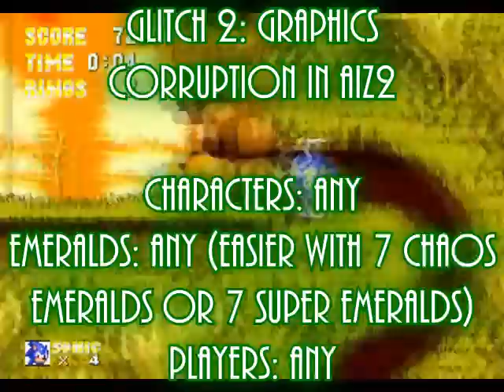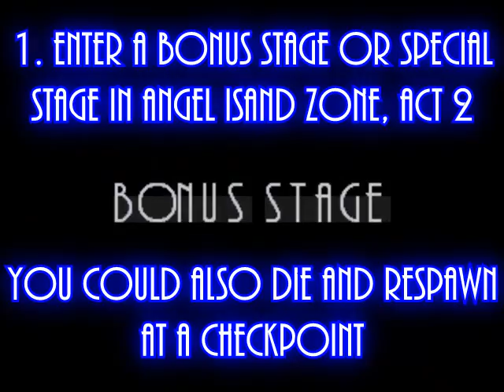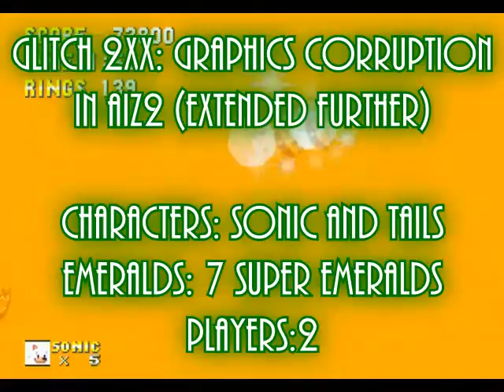How to glitch S3K part 1: Angel Island Zone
Glitch 1: Graphics corruption in AIZ1
Glitch 2: Graphics corruption in AIZ2